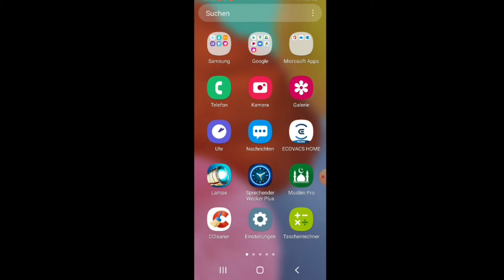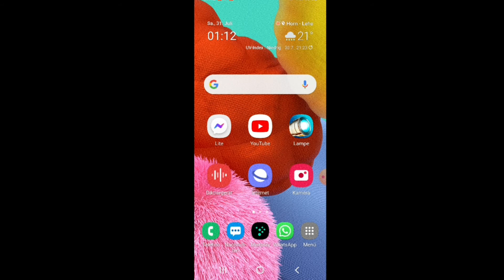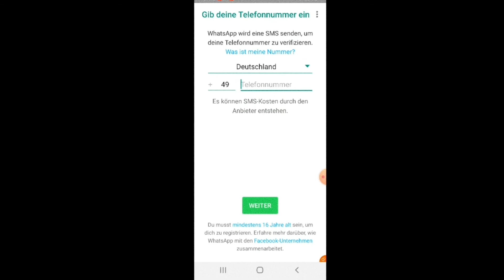2 WhatsApp /Facebook /Skype / Telegram /Line in 1 Mobil Handy 📱 تنزيل حسابين علي جهاز واحد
2 WhatsApp / Facebook /Skype / Telegram /Line in 1 Mobil Handy
تنزيل  حسابين علي جهاز واحد